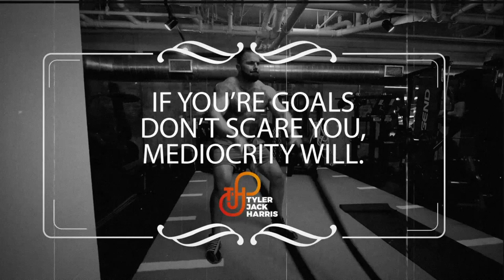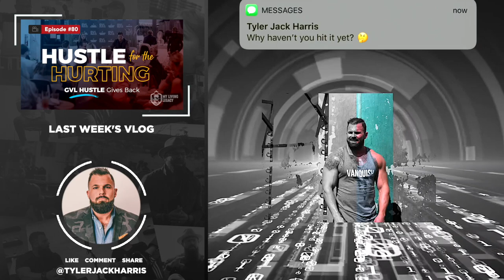Get to Give | My Living Legacy | Ep. 81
Every limitation is self-imposed. The sad reality is, we don't even realize it. One of those limitations is the lack of giving. Unfortunately, we are often so scared to give back that we don't realize that when we give, we are breaking through many limitations of life.